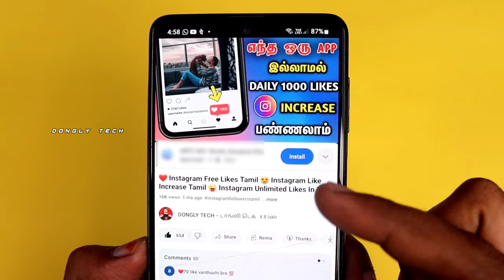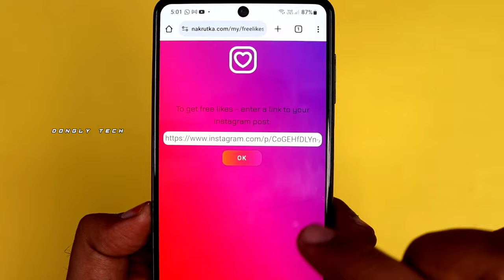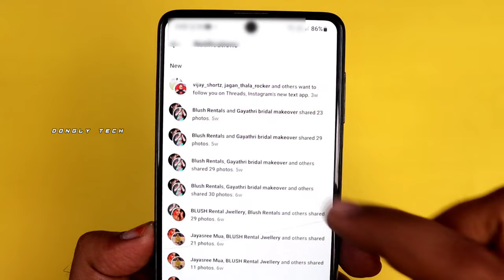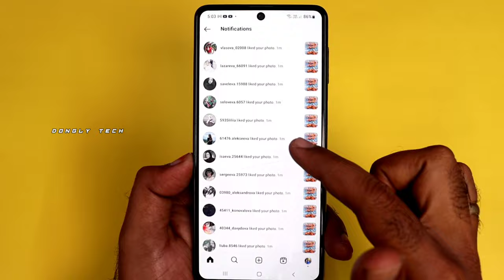❤️ Instagram Free Likes Tamil 😍 Instagram Like Increase Tamil 😜 Instagram Unlimited Likes In Tamil 🔥